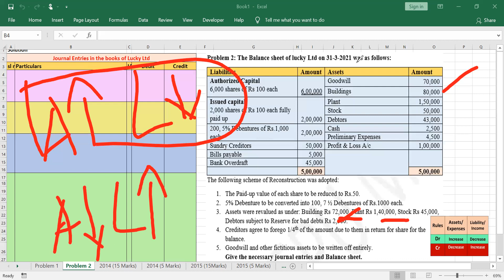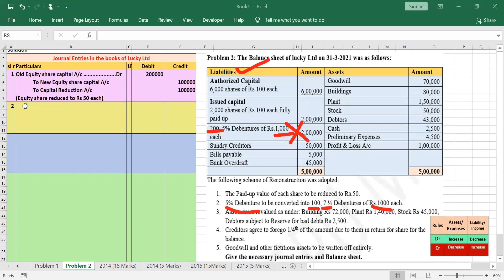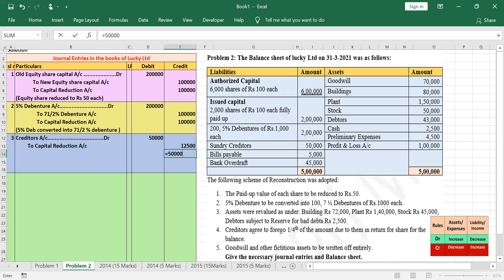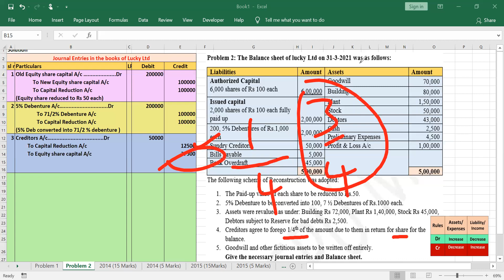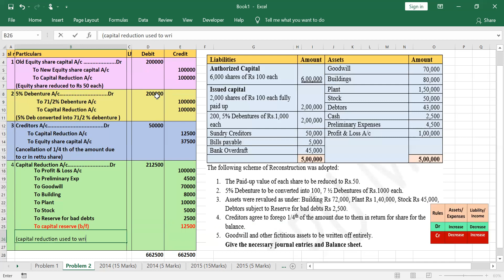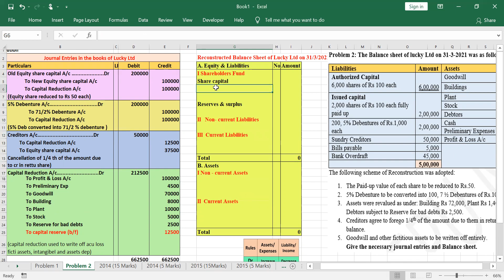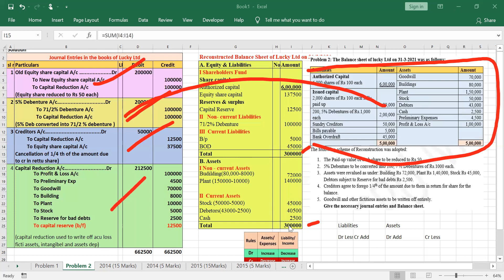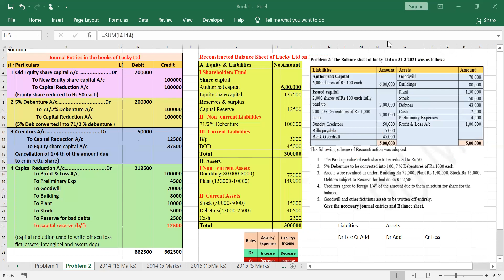Internal Reconstruction #3: problems with solutions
In this video I have solved a simple problem of Internal Reconstruction.After watching this video you will get the practical idea how to solve Internal Reconstruction problems.Before Watching this video make sure you have watched the previous videos of this chapter.

This is for the students of B.COM, BBA and any other accounting courses which has this chapter in its syllabus.